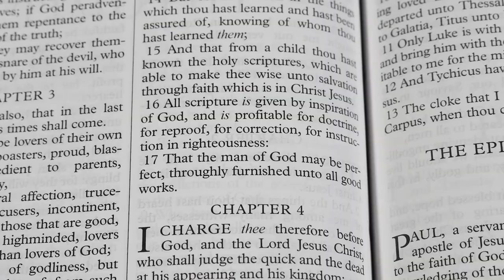What is Going On Between Israel and Hamas?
The current situation in Gaza goes far beyond Palestinian grievances to an issues that will enrage the entire Islamic world if the Israeli government continues down its current path.  It appears the radicals in the Netanyahu government are seeking to establish a "pure" Jewish state and plan to rebuild the Temple which will require the destruction of the third most holy site in Islam.  And it appears that they are bent on the utter destruction of Gaza and perhaps its population unless they change course.